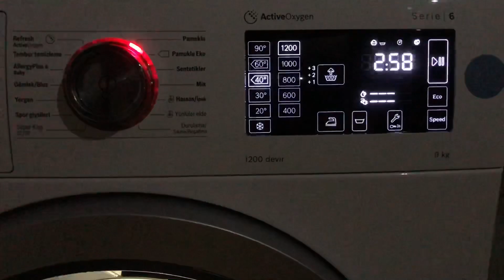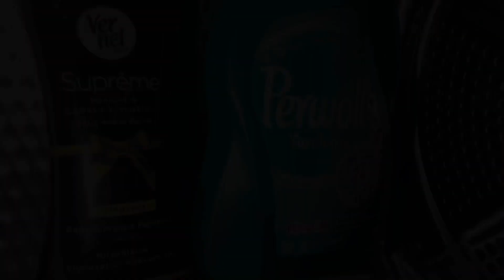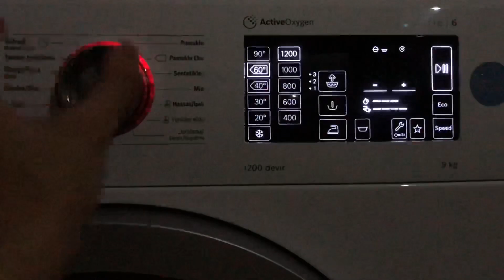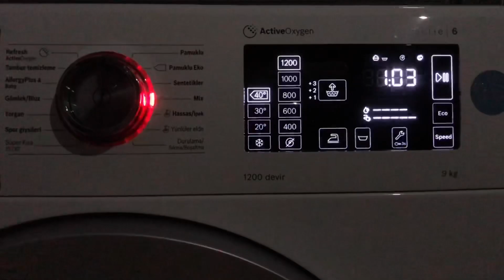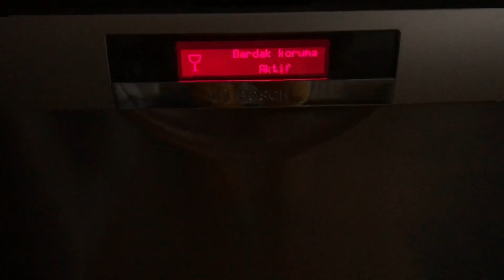Washday At it's Finest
plz watch till' the end, there's a 😌